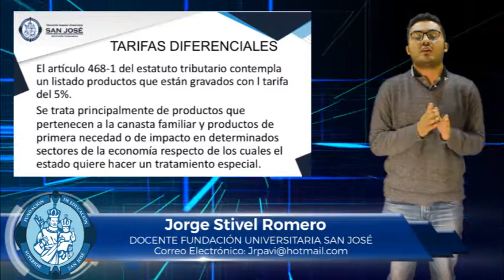JORGE STIVEL ROMERO TEMA IVA 2